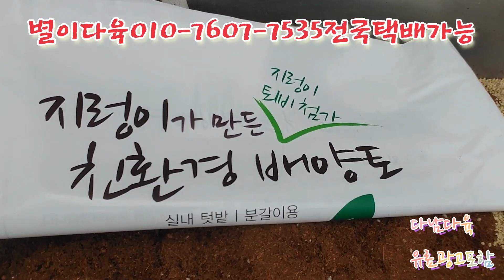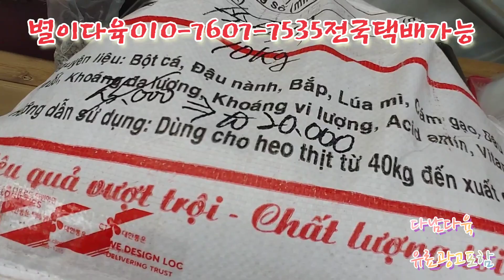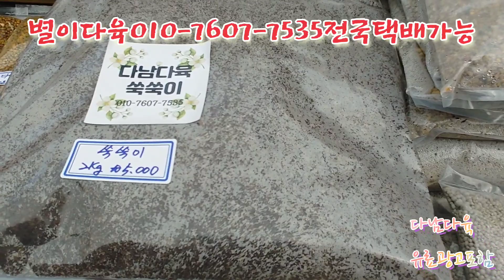맘편히구경합니다/별이다육010-7607-7535